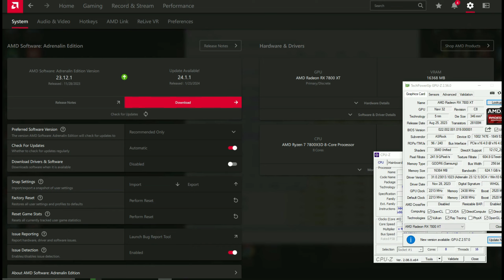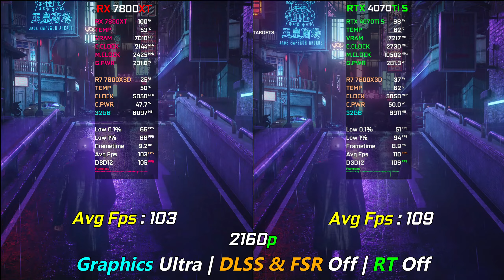RX 7800 XT vs RTX 4070Ti SUPER | Test in 16 Games | 1080p - 1440p & 4K | Ray Tracing & DLSS & FSR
Timestamp:
00:00 Specs
00:11 Alan Wake 2 1080p
00:40 Alan Wake 2 1440p
01:10 Alan Wake 2 4K
01:40 Alan Wake 2 1440p DLSS & FSR + RT
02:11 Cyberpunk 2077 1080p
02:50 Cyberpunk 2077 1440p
03:20 Cyberpunk 2077 4K
03:50 Cyberpunk 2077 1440p DLSS & FSR + RT
04:31 Spider-Man Miles 1080p
05:00 Spider-Man Miles 1440p
05:30 Spider-Man Miles 4K
06:00 Spider-Man Miles 4K DLSS & FSR + RT
06:31 Starfield 1080p
07:00 Starfield 1440p
07:30 Starfield 4K
08:01 AC Mirage 1080p
08:30 AC Mirage 1440p
09:00 AC Mirage 4K
09:31 Hitman 3 1440p
10:00 Hitman 3 4K
10:31 Hogwarts Legacy 1080p
11:00 Hogwarts Legacy 1440p
11:31 Hogwarts Legacy 4K
12:00 Hogwarts Legacy 4K DLSS & FSR + RT
12:41 Call Of Duty WarZone 1080p
13:20 Call Of Duty WarZone 1440p
13:50 Call Of Duty WarZone 1440p DLSS & FSR
14:20 Call Of Duty WarZone 1440p DLSS & FSR + FG
14:51 Forza Horizon 5 1080p
15:20 Forza Horizon 5 1440p
15:50 Forza Horizon 5 4K
16:21 The Last Of US 1080p
17:00 The Last Of US 1440p
17:30 The Last Of US 4K
18:00 The Last Of US 4K DLSS & FSR
18:31 Red Dead Redemption 2 1080p
19:00 Red Dead Redemption 2 1440p
19:30 Red Dead Redemption 2 4K
20:00 Red Dead Redemption 2 4K DLSS & FSR
20:31 Resident Evil 4 1080p
21:00 Resident Evil 4 1440p
21:30 Resident Evil 4 4K
22:00 A Plague Tale Requiem 1080p
22:30 A Plague Tale Requiem 1440p
23:00 A Plague Tale Requiem 4K
23:31 AC Mirage 1080p
24:00 AC Mirage 1440p
24:30 AC Mirage 4K
25:01 Horizon Zero Dawn 1080p
25:30 Horizon Zero Dawn 1440p
26:00 Horizon Zero Dawn 4K
26:31 Uncharted LOTC 1080p
27:00 Uncharted LOTC 1440p
27:30 Uncharted LOTC 4K

PC Settings:
DOCP Enabled 6000mhz
Infinity Fabric 2033
Pbo Enabled
PBO Curve Optimiser Negative - 40 (Max Stable)

PC Specs:
● Case: DeepCool MATREXX 70
● CPU: AMD Ryzen 7 7800X3D
● Ram: G Skill Trident Z Neo 6000Mhz 32gb CL30
● Motherboard: Asrok X670E Taichi
● AIO: Deepcool GAMMAXX L360 V2 360mm RGB
● SSD: Samsung evo 970 plus 256gb
● SSD: Kingston KC3000 2tb
● GPU: AMD Radeon™ RX 7800 XT Steel Legend 16GB OC
● GPU ZOTAC RTX 4070 Ti SUPER Trinity Black Edition 16GB
● PSU:  Corsair HX1200i Platinum

RTX 3090 vs RTX 4070Ti SUPER | Test in 20 Games | 1080p - 1440p & 4K | Ray Tracing & DLSS 3.0

RTX 4070 Ti SUPER + RYZEN 7 7800X3D | Test in 25 Games | 1080p - 1440p - 4K | Detailed Test